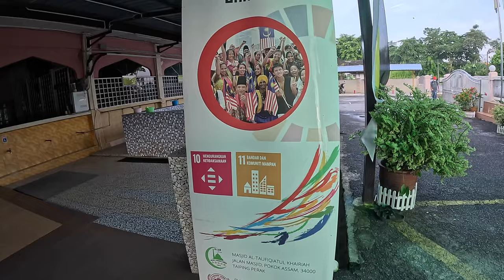Gotong Royong Masjid Pokok Assam 2024